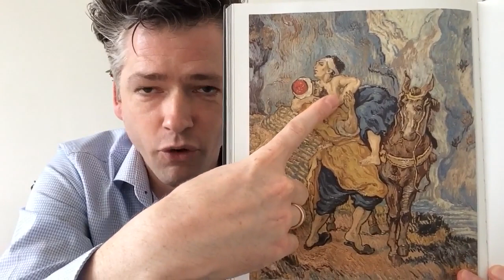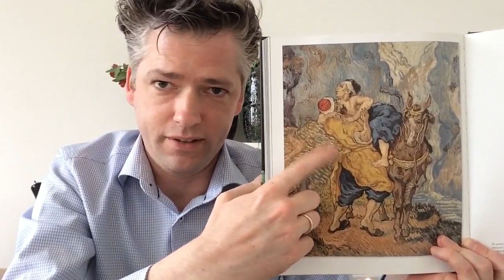Huiskamerviering 1: Barmhartige Samaritaan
Huiskamerviering voor mensen met dementie, thuis of in het verpleeghuis, die niet bij een viering of kerkdienst kunnen zijn.

Speel de video achter elkaar af, om zodoende een gehele kerkelijke viering, inclusief liederen, Bijbellezing en gebeden, te beleven.
De viering is zowel voor mensen met een Protestantse als met een Rooms Katholieke achtergrond herkenbaar.